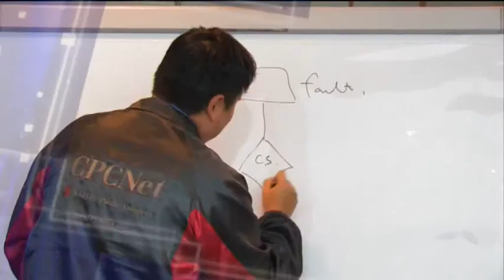Career Development Strategies